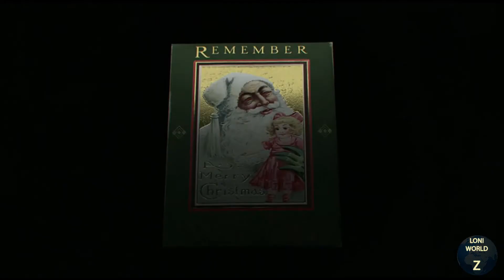Mejores películas de terror con mini-historias - Cinetube